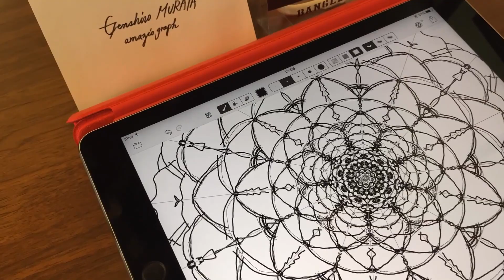amaziograph WORKS : 003